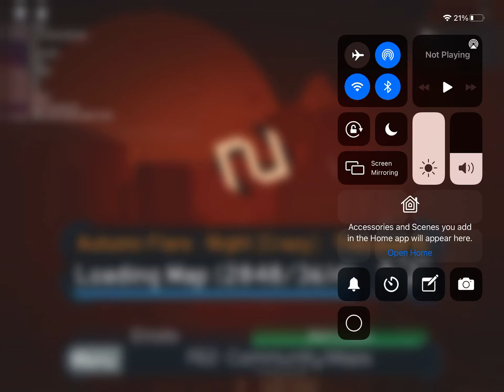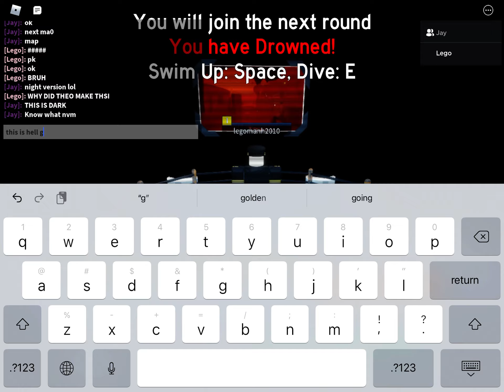FE2 CM Autumn flare buff